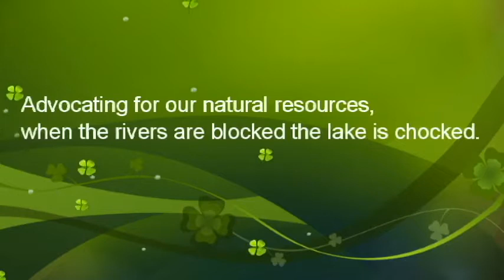Rescuing River Auji/Wigwa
Dunga Youth and Women Support CBO is calling for your support to help save our rivers.
The lives under the water depends on us, lets free the rivers, for a clean natural resource a healthy life.